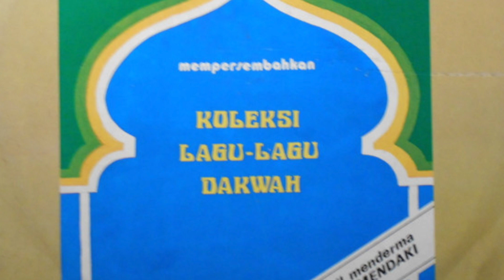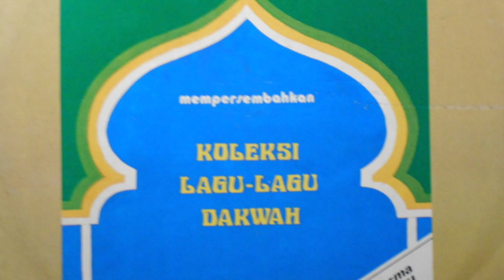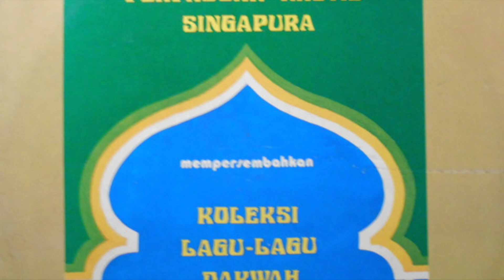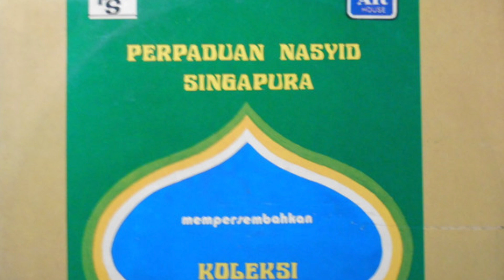Salbiah Majid - Tunjukkanlah Jalan (Angel's Rhythm House A-PNS 1983) 1983